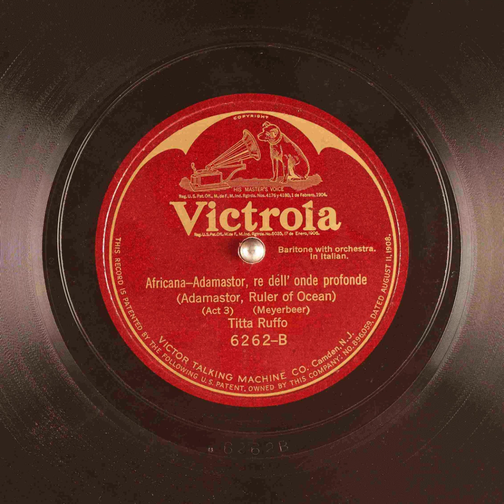Adamastor, re dell' onde profonde (Adamastor, Ruler of Ocean) - Titta Ruffo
Title: Africana – Adamastor, re dell' onde profonde (Adamastor, Ruler of Ocean)

Summary
Baritone vocal solo, with orchestra

Names
Meyerbeer, Giacomo -- Composer
Ruffo, Titta -- Vocalist -- Baritone Vocal

Genre
Opera

Media Size
12-inch

Recording Label
Victor

6262

2

Recording Date
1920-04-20